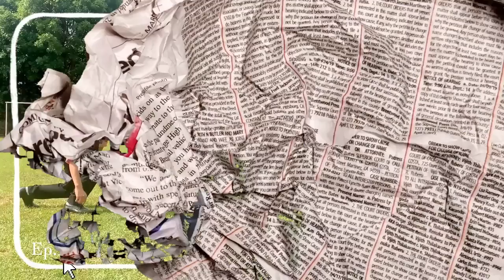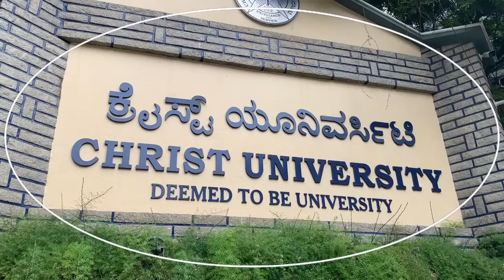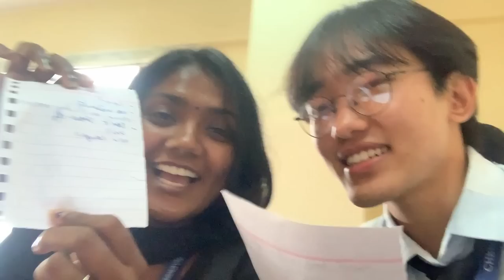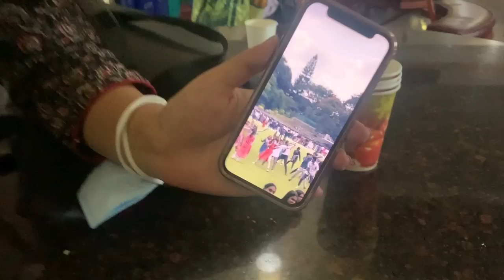my first day of UNI🙇🏻‍♂️ (uni reveal)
Uni diaries
ep. 1💌
Come with me to my new uni🙇🏻‍♂️

(FAQs)
📍Where are you from?
     ~ Darjeeling , India
📍D.O.B
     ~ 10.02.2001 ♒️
📍MBTI
     ~ between INFJ & ENFJ